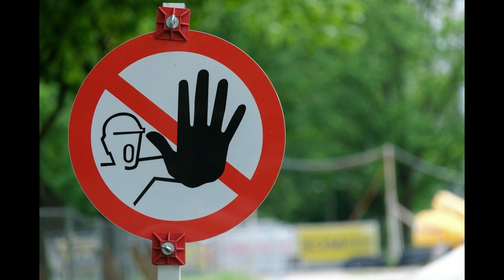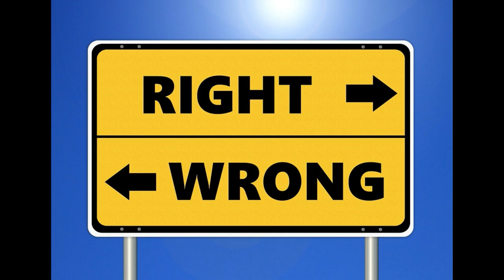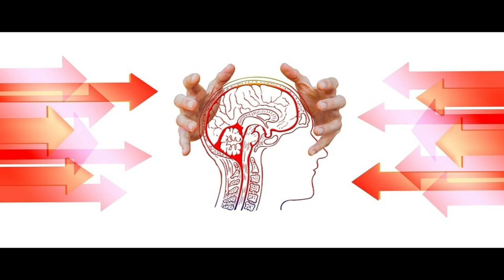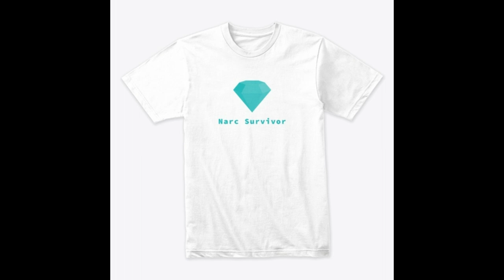The Narcissist's Anticipation Mode